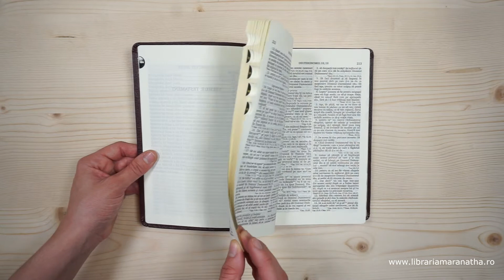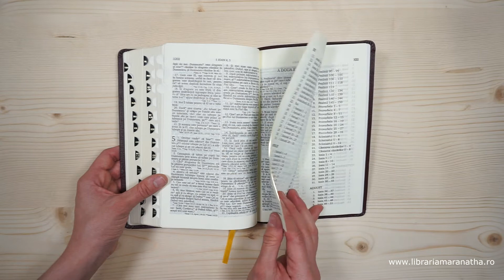Biblia marime medie, din piele, visinie, index, cu cruce, aurita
Biblia marime medie, din piele, visinie, index, cu cruce, aurita [063 PI]
Categoria: biblia cornilescu, biblia cu index, biblii, biblia din piele

Biblia sau Sfanta Scriptura cu trimiteri,
traducere Dumitru Cornilescu, editie revizuita ortografic,
text negru,
format mediu 135*210 mm,
cu anexa (plan de citire a Bibliei intr-un an, unitati de masura in Biblie, lista cuvintelor modificate)si 15 harti biblice color, unicat in limba romana